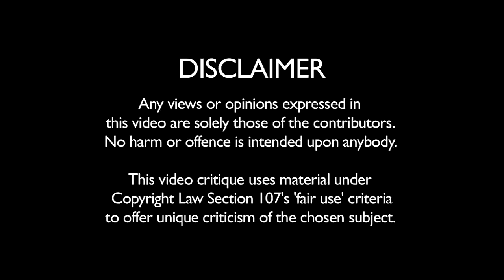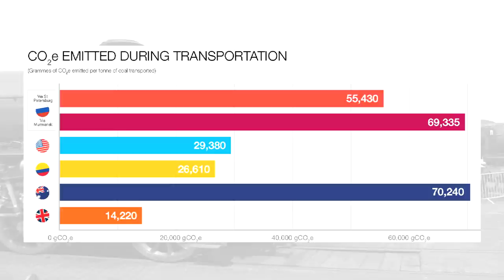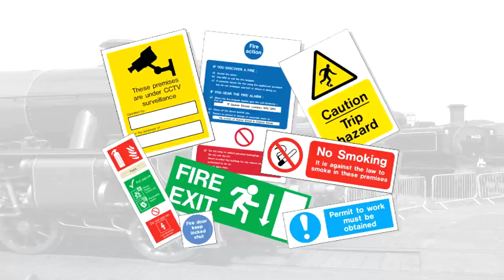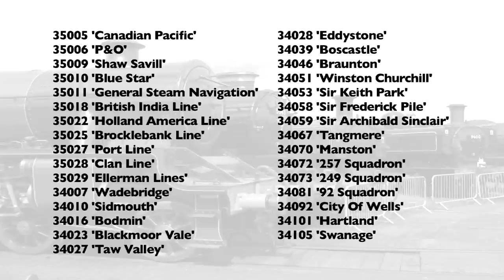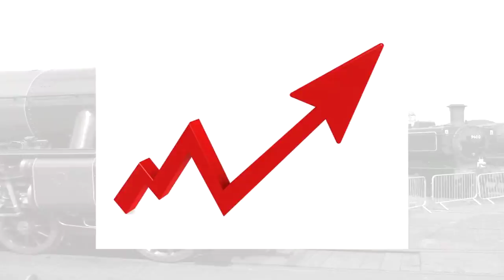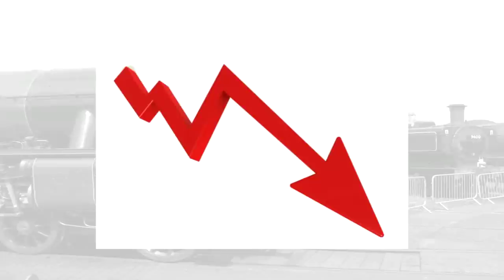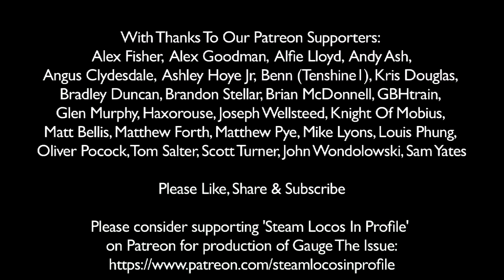GAUGE THE ISSUE: Popcorn Thoughts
'James May's Big Trouble In Model Britain' is copyright of the BBC